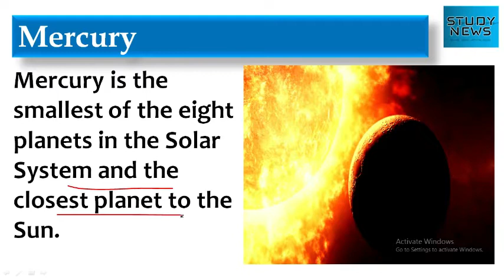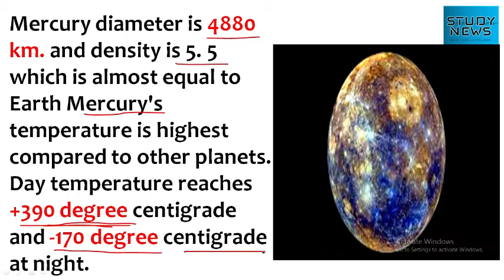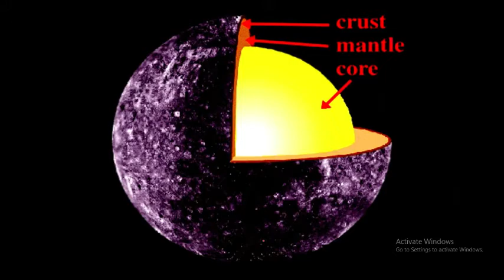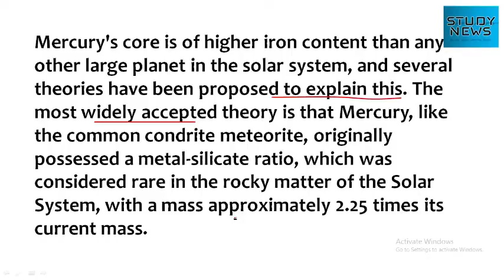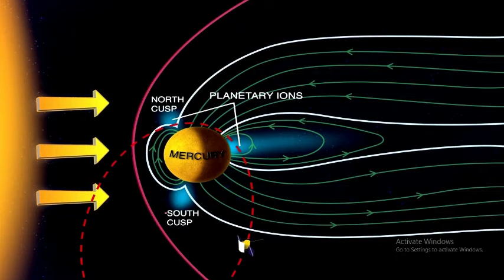mercury. about Mercury planet. बुध। बुध ग्रह के बारे में।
Mercury is the smallest of the eight planets in the Solar System and the closest planet to the Sun.
Its rotation period is about 88 days. Which is the fastest among the planets.
Mercury diameter is 4880 km. and density is 5. 5 which is almost equal to Earth Mercury's temperature is highest compared to other planets. Day temperature reaches +390 degree centigrade and -170 degree centigrade at night.
The tilt of the axis of Mercury is the lowest of any other planet in the Solar System (about 1⁄30 of a degree), but the orbital decentralization is the highest.
Since Mercury's orbit lies within the Earth's orbit, it can appear in the Earth's sky in the morning or in the evening, but not at midnight. While traveling on its orbit relative to the Earth, it performs all forms of phase like Venus and our moon. Although the planet Mercury may look like a very bright object when it is seen from the Earth, it becomes more difficult to see due to its proximity to the Sun.
Mercury is one of the four terrestrial planets in the Solar System, and is a rocky body similar to Earth. The planet is smaller than Ganymed and Titan, the largest satellites in the Solar System, although it is heavier than them. Mercury is made up of about 70% metal and 30% silicate material. Geologists estimate that the core of Mercury occupies about 42% of its volume. This core is surrounded by a mantle made of 500–700 km of silicate. The crust of the body is almost to be 100–300 km thick.
Mercury's core is of higher iron content than any other large planet in the solar system, and several theories have been proposed to explain this. The most widely accepted theory is that Mercury, like the common condrite meteorite, originally possessed a metal-silicate ratio, which was considered rare in the rocky matter of the Solar System, with a mass approximately 2.25 times its current mass.